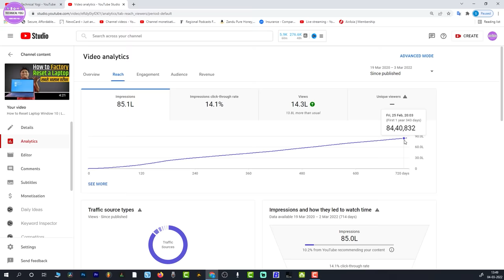YouTube के ये राज कोई नहीं बताएगा | Impression Click Through Rate YouTube Explained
Dosto Aaj Ki Is Video Me Maine Aapko YouTube Video Ke CTR and Impressions Ke Bare Bataya Hai Ummeed Hai Aapko Ye Video Bahut Hi Jyada Pasand Aayega Thank you so much...